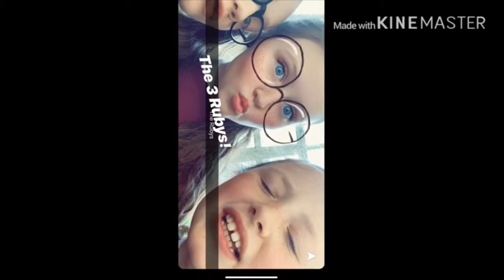WHO CAN MAKE THE BEST CUPCAKE CHALLENGE